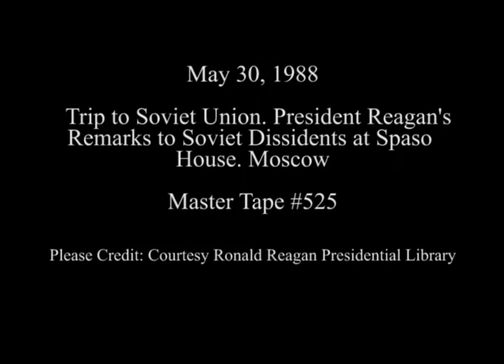President Reagan's Remarks to Soviet Dissidents at Spaso House in Moscow on May 30, 1988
Full Title: Trip to Soviet Union. Cuts at Spaso House, President Reagan, Nancy Reagan are announced and Ambassador Matlock's Remarks. Ballroom of United States Ambassador's House, President Reagan Speaks to Soviet Dissidents at Spaso House in Moscow on May 30, 1988

Access Restriction(s):Unrestricted
Use Restriction(s):Unrestricted